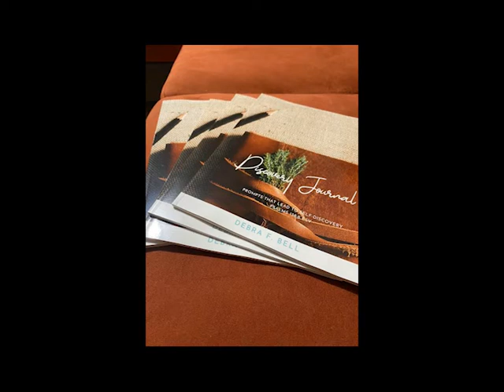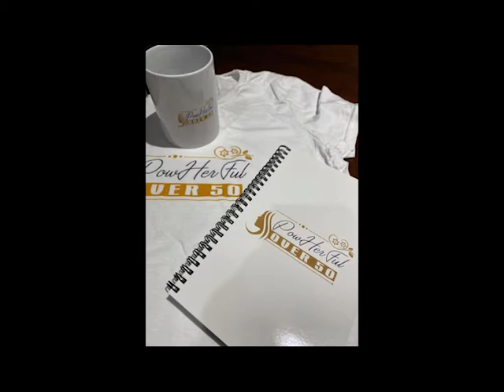Women's Empowerment Series: Guest Rev. Debra F. Bell interview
Women in transition and pursuing their dreams can be encouraged by Rev. Debra's life. She's a lady on the move with God.